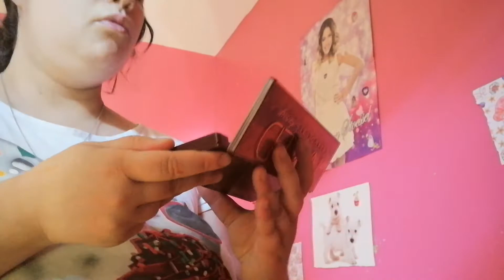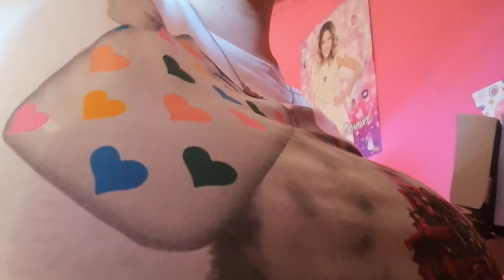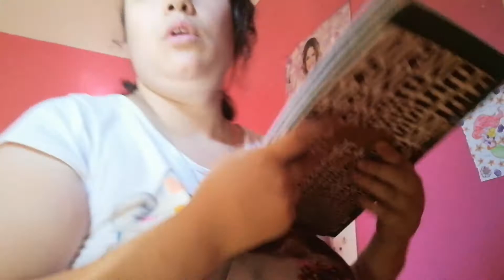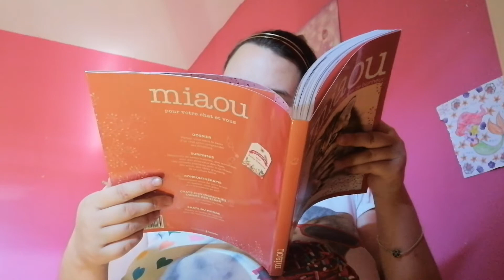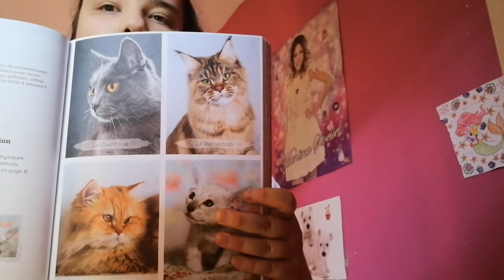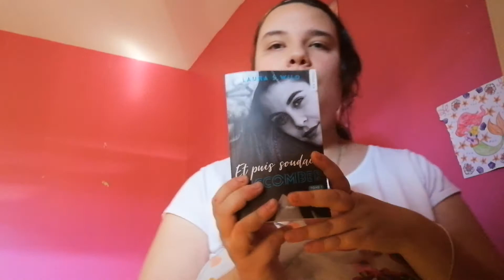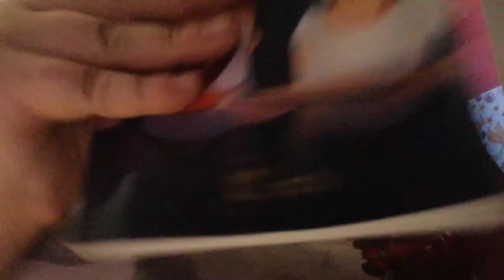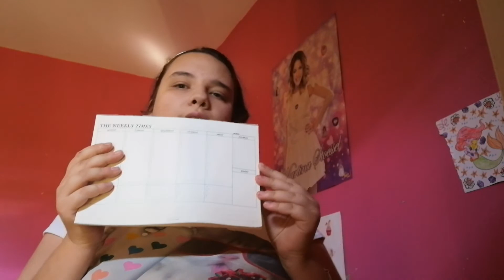BAC TO SCOOL #3 range mon étagère pour la rentrée